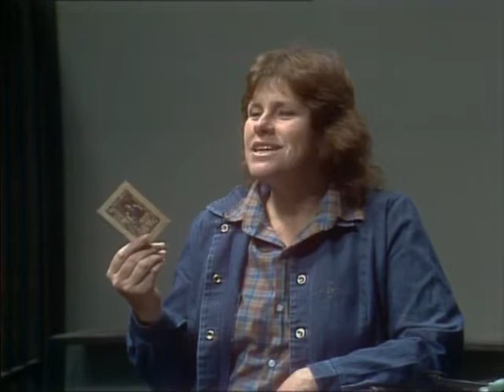Prisoner Cell Block H ep0363 Part 3